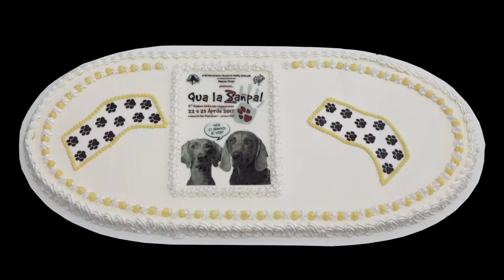San Patrignano Weimaraner 2017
4° Raduno ufficiale Weimaraner a San Patrignano il 22 e 23 aprile 2017. Un evento senza precedenti che ha visto per la prima volta gli amici del Weimaraner Rescue Italia onlus darsi appuntamento per il raduno annuale.